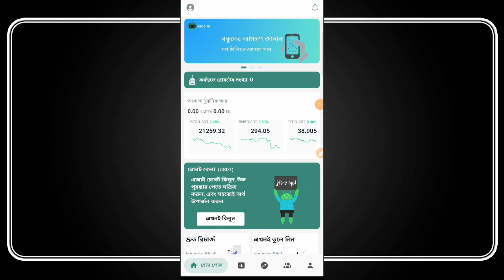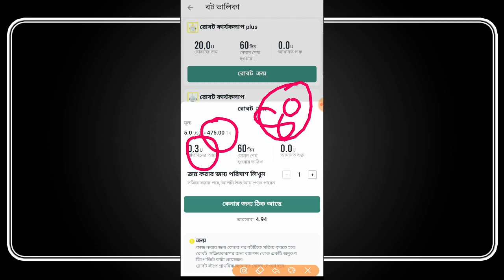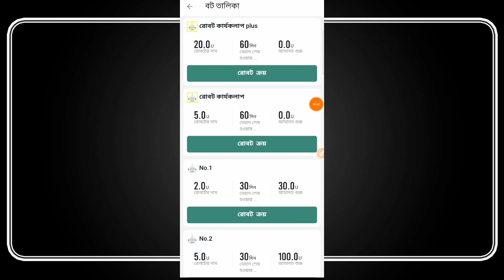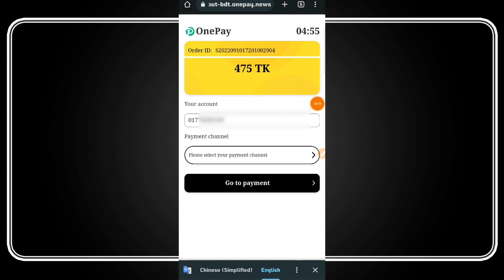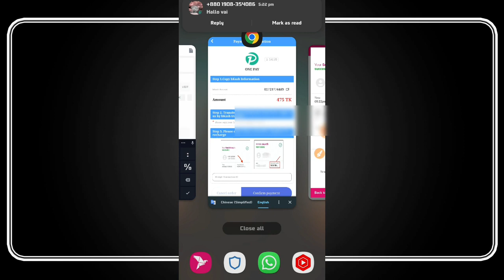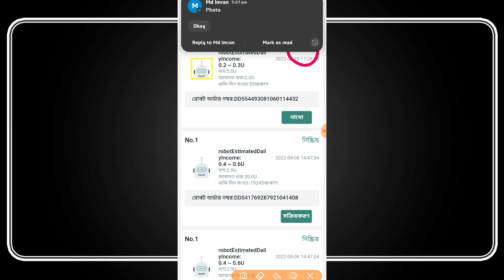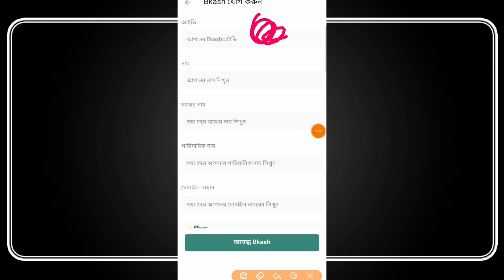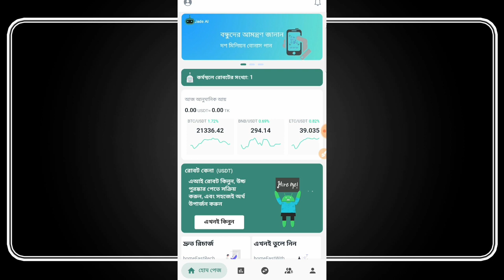Best Online Income Site Jade Ai 2022 || Perday Earn 350 Tk || Make Money Online App 2022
Business Telegram: Sheikh522

Tag Related:
Online income
Earn money
income
Earn
Bkash payment income website
Make money
Earn crypto
Jade ai income website
Jade ai
SHamim OfficiaL

অনলাইন ইনকাম
মাসে ২০ টাকা ইনকাম করার সহজ উপায়
বয়স ১৮ থেকে ৩০ এর সেরা ইনকাম